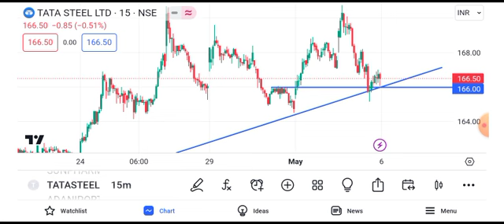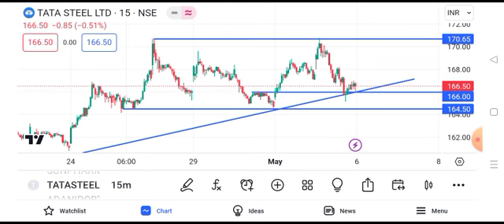tata steel share news || tata steel share latest news || tata steel share target